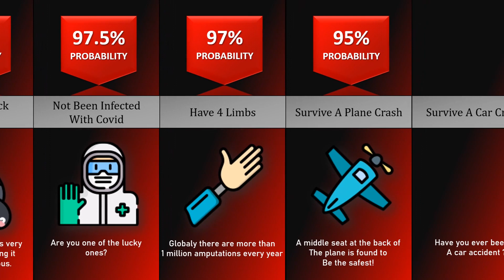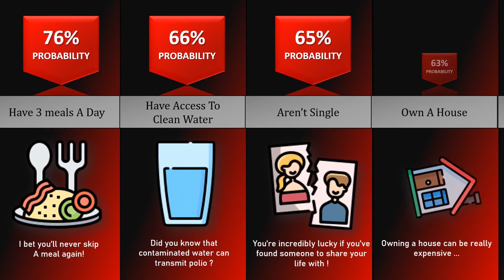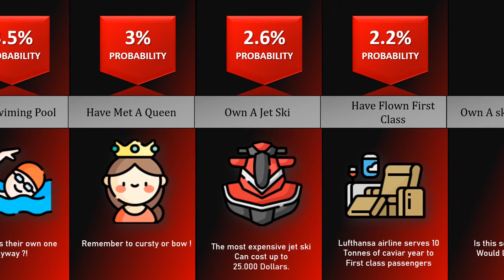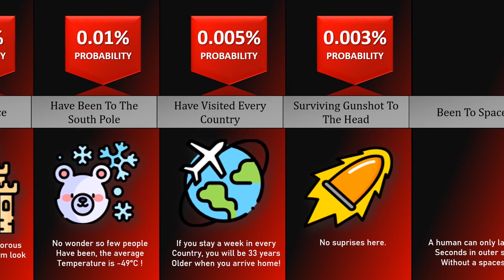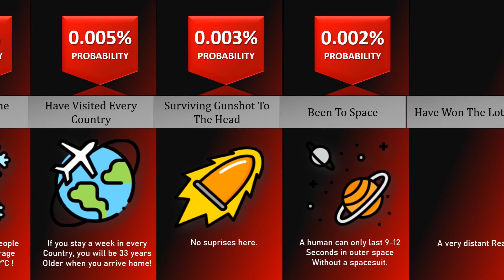Comparison: How Lucky Are You?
In this probability comparison, we will show you how lucky you are! Have you ever wondered how blessed you are to be able to read? Or the probability of finding a four leaf clover? Watch this video to find out!

Like if you enjoyed this data video